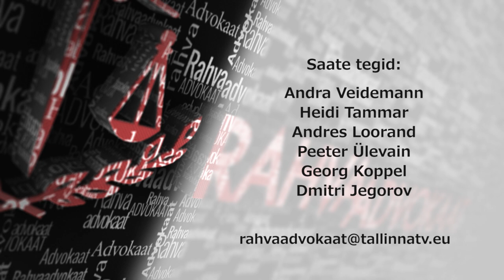Rahvaadvokaat 08 21.01.2015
Saates räägitakse haridusest, hariduse tähenduse sisust. Kuidas iseloomustada üliõpilaste kandidaate, kas nad on muutunud ajas?